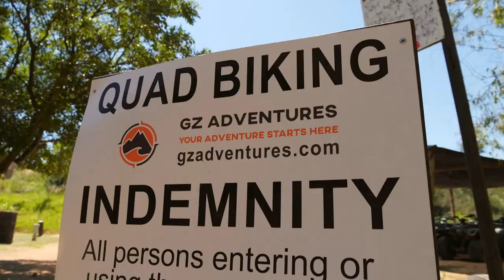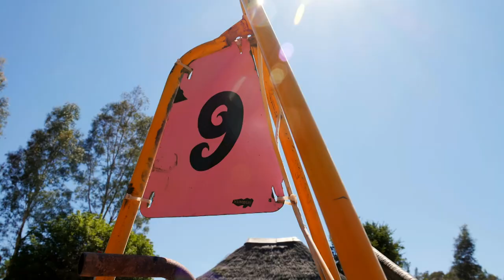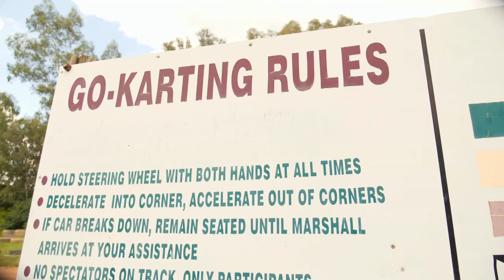Electrical engineering student Sandile Mahlangu decides to try acting | The Insider SA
Let actor and businessman Sandile Mahlangu fire your imagination with how he took the road less traveled, from an engineering degree to starring roles on TV, and the launch of his own, new brand of swag.